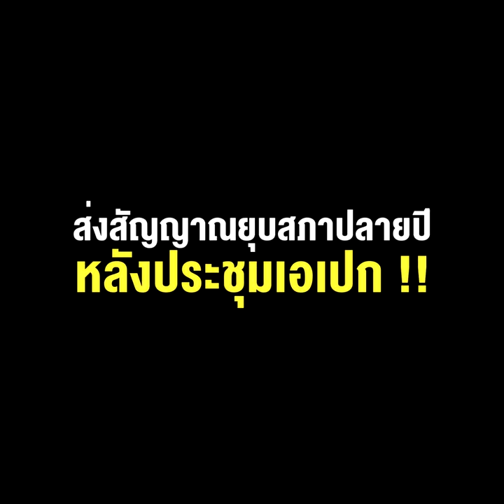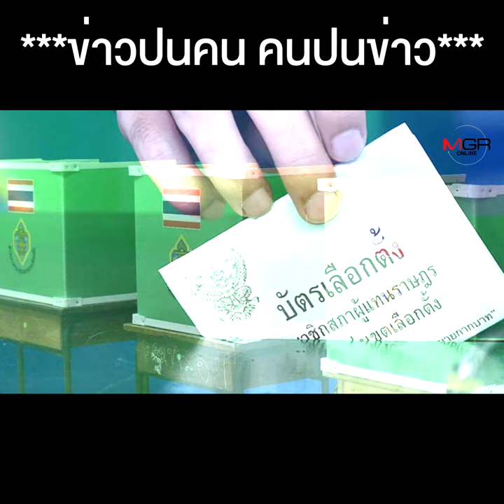“ลุงป้อม” มองข้ามช็อต ส่งสัญญาณยุบสภาปลายปี หลังประชุมเอเปก !!